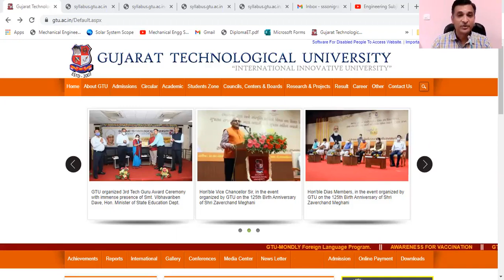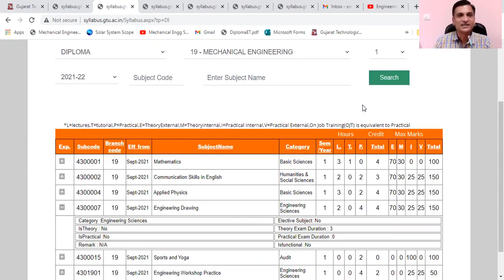New Syllabus of GTU | Latest News | First Sem | Yoga Sports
Syllabus of GTU is changed for Admission 2021-22 batch. How to know about new syllabus is discussed in this small clip. Refer earlier video for details.

Hi Friends, This is Dr. S. S. Sonigra, having 20 years Teaching experience and 2 years Industries experience. B.E. Mechanical (1999), M.E. Machine Design (2008) from BVM Engineering College, Vallabh Vidyanagar. Ph. D. from GTU (2017) in Mechanical Engineering.
4. How to apply ONLINE for Pan Card, વેકેશન માં શું કરવું?, Must for Final Year Students